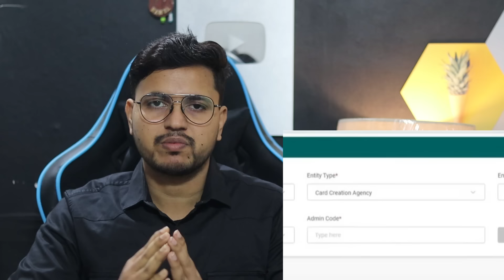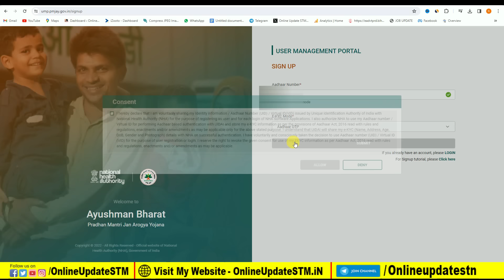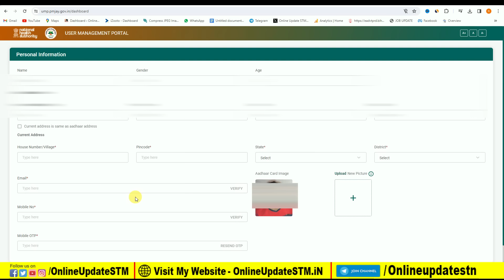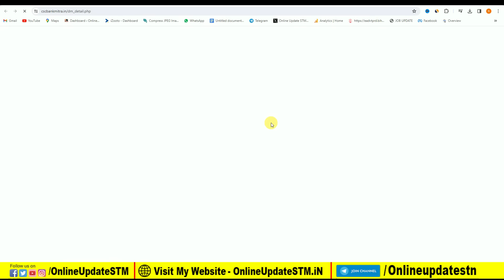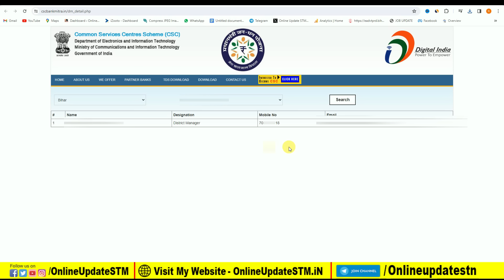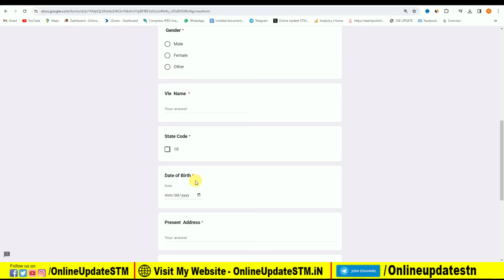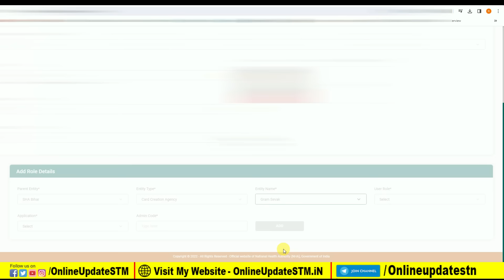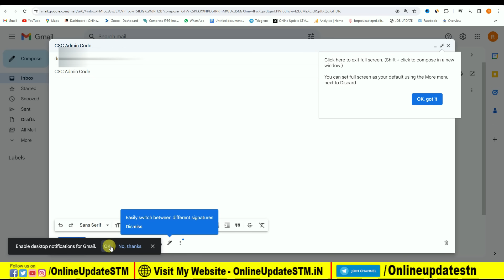Ayushman Card Operator ID Registration 2024 | Ayushman card operator id me admin code kaise dale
Hi
Dosto Aaj Ki Is Video Me Maine Aapko Ye Bataya Hai Ayushman Card Operator ID Registration 2024 | Ayushman card operator id me admin code kaise dale  Ummeed Hai Aapko Ye Video Bahut Pasand Aayegi

Important Vidoes-

MY EQUIPMENTS :
Camera Canon 200D Mark 2
50mm Lens
Camera Tripod